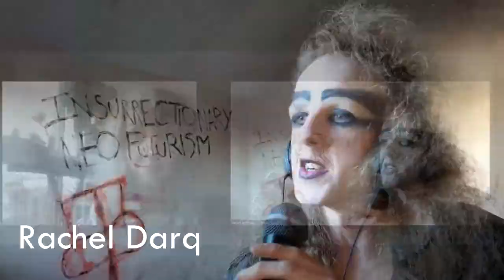Jan Doyle Band's NeoFuturisTV Episode 2 11th May 2022 ft Rachel Darq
Burlesque performer front person of experimental darkwave project Guru Honey Badger joins us for a live chat interview and we also have music from

Byronic Sex and Exile
byronicsexandexile.co.uk

All of which happen to be appearing at goth event The Snake Festival on 16/17 september in Cleethorpes.

Plus classic tracks from..

Danielle Dax
Virgin Prunes